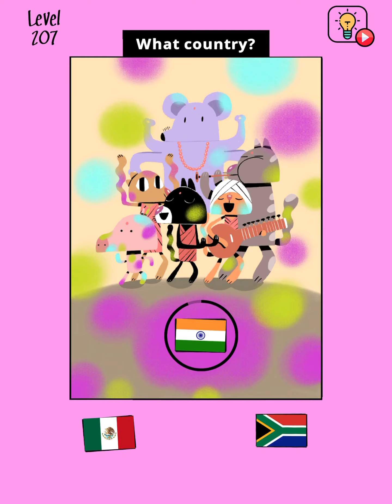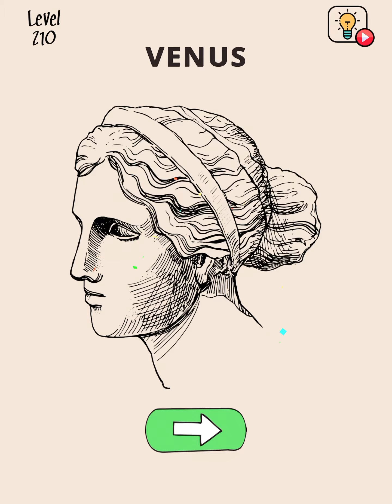Brain wash level 191-210 android iOS gameplay